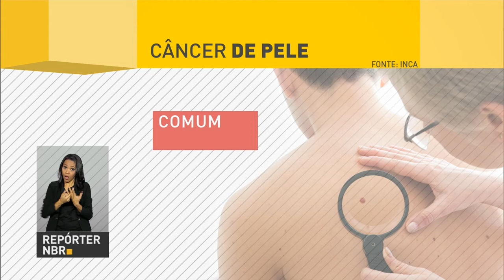Casos de doenças de pele aumentam no verão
REPÓRTER NBR  - 18.01.17:  No verão, o número de casos de doenças de pele aumenta. O motivo é a alta exposição ao sol. Segundo pesquisa da Sociedade Brasileira de Dermatologia, apenas 23% da população brasileira usa protetor solar diariamente. Médicos alertam que é preciso redobrar os cuidados com a pele nesta época do ano.